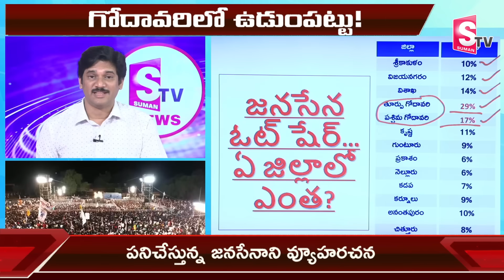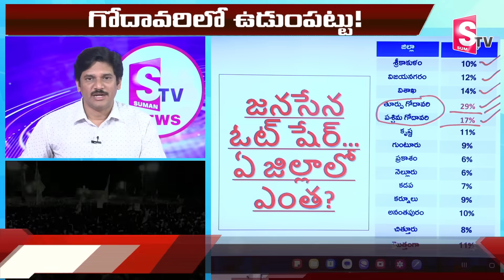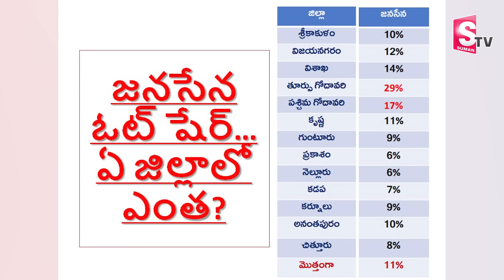జనసేన ఓట్ షేర్..ఏ జిల్లాలో ఎంత? | Suman TV Cheif Editor On Janasena Vote Share in AP | Pawan Kalyan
Watch► జనసేన ఓట్ షేర్...ఏ జిల్లాలో ఎంత? | Suman TV Cheif Editor On Janasena Vote Share in AP | Pawan Kalyan